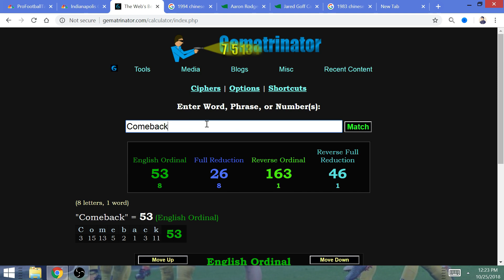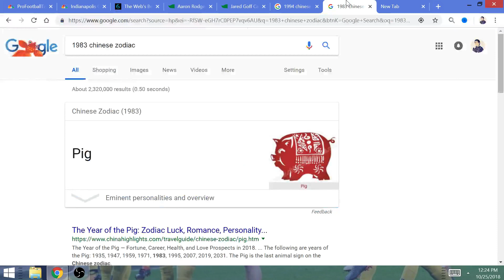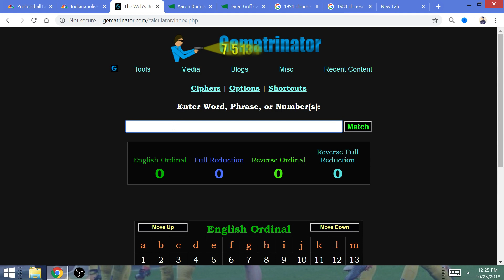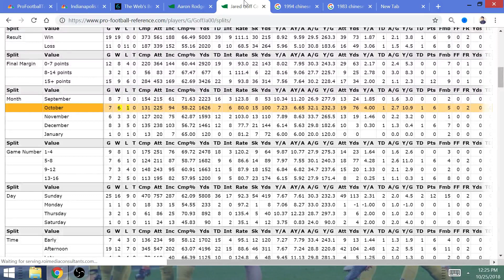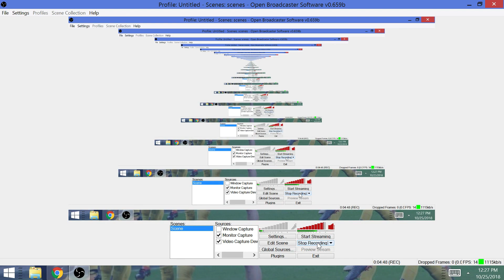NFL Game of the Week (8): Aaron Rodgers, Green Bay Packers will UPSET Jared Goff, LA Rams!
By Gematria, numerology, and astrology, I explain why the Green Bay Packers, in the season that I correctly predicted to be the "Year of the Comeback", will knock off the undefeated Rams on the road